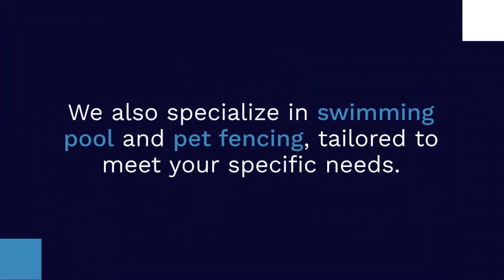Swimming Pool Fencing in Newington, CT | LandWorks Fence LLC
Newington, CT
LandWorks Fence LLC

00:00 - Swimming Pool Fencing in Newington, CT
00:20 - Swimming Pool Fencing in Newington
01:10 - LandWorks Fence LLC

Welcome to LandWorks Fence LLC, your trusted partner for top-quality swimming pool fencing solutions in Newington, CT! Our expert team is dedicated to ensuring the safety and aesthetics of your pool area with our exceptional fencing services. Dive into peace of mind with LandWorks Fence LLC!

 At LandWorks Fence LLC, we understand the importance of safety and style when it comes to your swimming pool area. Our fencing options are designed to provide the utmost security while complementing the beauty of your outdoor space. Whether you're looking for a contemporary look or something more traditional, we've got you covered!

Why choose us? Our commitment to quality craftsmanship, attention to detail, and customer satisfaction sets us apart. We use only the highest quality materials and our experienced team ensures a seamless and efficient installation process. Contact LandWorks Fence LLC today and let us help you enhance the safety and appeal of your swimming pool area!

Services:
Vinyl Fencing
Picket Fencing
Chain Link Fencing
Aluminum Fencing
Wood Fencing
Swimming Pool Fencing
Pet Fencing

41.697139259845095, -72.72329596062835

Related Terms:
Newington CT Pool Fence Installation
Pool Safety Fencing Newington Connecticut
LandWorks Fence Swimming Pool Barriers in CT
Pool Fence Services in Newington, CT
Swimming Pool Fence Contractors in Newington
CT Pool Safety Solutions – LandWorks Fence
Newington's Top Pool Fencing Company
Custom Pool Fences in Newington, CT
Pool Fence Design and Installation in CT
Residential Pool Fencing in Newington
Commercial Pool Fence Providers in Newington, CT
Newington Pool Fence Repair Services
Child-Safe Pool Fencing in Newington, CT
LandWorks Fence - Newington Pool Security Solutions
Durable Pool Fencing in Newington, Connecticut
Elegant Pool Fencing Designs in Newington
Affordable Pool Fences in Newington, CT
Pool Fence Maintenance Newington CT
High-Quality Pool Fences in Newington
Customizable Pool Fencing by LandWorks Fence in CT
Professional Pool Fence Installers in Newington
Stylish Swimming Pool Fences in Newington, CT
Newington Pool Fence Compliance Experts
Safety-First Pool Fencing in Newington, Connecticut
LandWorks Pool Fencing Services in CT
Expert Pool Fence Installation in Newington
Innovative Pool Fencing Ideas in Newington, CT
Newington's Premier Pool Fence Company
Bespoke Pool Fences in Newington, Connecticut
Pool Fence Upgrades in Newington, CT
LandWorks - Newington Pool Privacy Solutions
Contemporary Pool Fencing in Newington
Pool Fence Safety Assessments in Newington, CT
Custom Pool Barrier Solutions in Newington
Advanced Pool Fencing Technologies in Newington, CT
Eco-Friendly Pool Fences in Newington
Newington CT Pool Fence Customization
Reliable Pool Fencing in Newington by LandWorks Fence
Aesthetic Pool Fencing Options in Newington, CT
Secure Pool Fencing Systems in Newington
Comprehensive Pool Fence Services in Newington, CT
Newington Pool Fence Design Consultation
LandWorks - Quality Pool Fences in Newington
Enhanced Safety Pool Fences in Newington, Connecticut
Premier Pool Fence Installation Services in CT
LandWorks Fence: Newington Pool Barrier Experts
Innovative and Safe Pool Fences in Newington, CT
Trusted Pool Fence Providers in Newington
Newington's Choice for Pool Fencing
Expertise in Pool Fencing - LandWorks Fence, Newington, CT